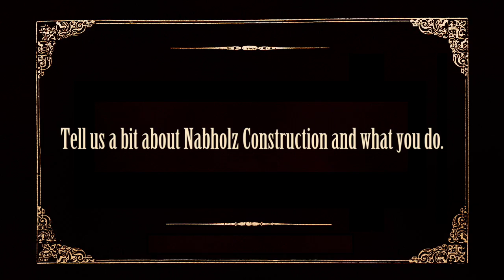Nabholz Construction - Hoisington Chamber Business Award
NABHOLZ CONSTRUCTION
Business Award
Chamber Banquet - 2017
Founded as a small construction company in 1949, Nabholz is now a team of more than 900 industry-leading professionals working together to serve their clients, communities, and each other. Through the decades, they’ve grown into a national multi-service contractor offering a full range of construction, industrial, civil, and environmental services.
In 2016, Nabholz was contracted by USD 431 to do upgrades and construction across the district’s campuses, most notably, construction of the new Lincoln Elementary School, located on Oak Street between East 5th and 6th Streets. During planning stages, they worked closely with USD 431 to provide security and office upgrades to Roosevelt, the Middle School and the High School which were finished at the start of the 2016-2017 school year. In April 2016, Nabholz and the District hosted a ground breaking which include many community partners and several grades worth of students who currently attended at Lincoln Elementary.  Time lapse cameras were installed and linked to the school district’s webpage so that the public could keep track of the progress.  Later in the year, Roosevelt and Lincoln Elementary students were welcomed back to the job site, hard hats and all, to sign a beam and watch it be put into place in the structure.  Despite rain delays early in the project, the completion date is still set to allow classes to start in the new building for the 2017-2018 session.
We thank Nabholz and the Hoisington project employees for your quality and timely work and for choosing to make Hoisington your home for the duration of this project!